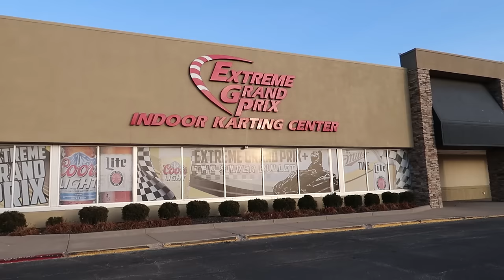🏎GO CART Birthday Party🎁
Caleb turned 5 and loved his GO CART Birthday party!

Musically: jhousesings